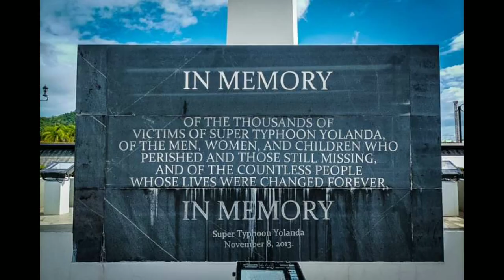9th years YOLANDA anniversary: we'll never forget: candle lightning in tacloban city&leyte provinces